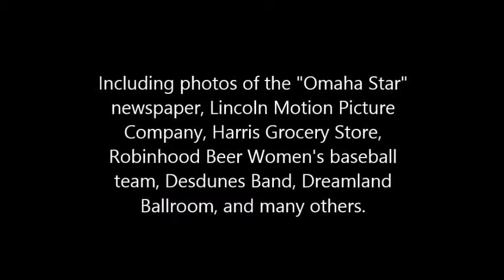Jim Beatty about Past Present and Future Photo Exhibit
Jim Beatty, Museum President, introduces the "Photo Exhibit to Feature Past, Present and Future of the Museum" at the W. Dale Clark Library in Omaha, Neb.